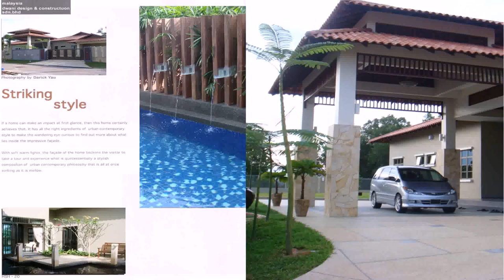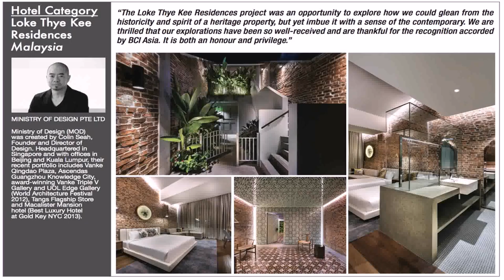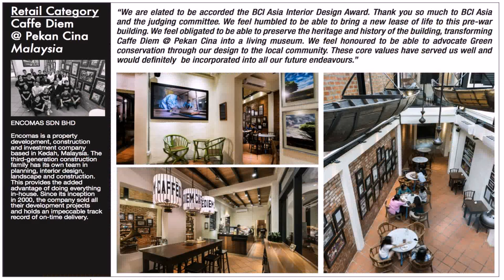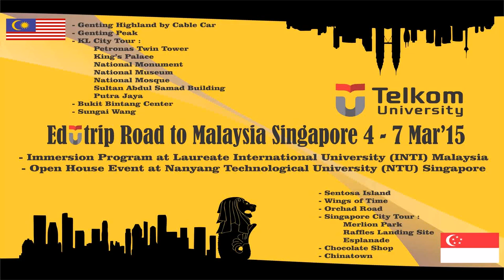House Design At Malaysia (see description) (see description)